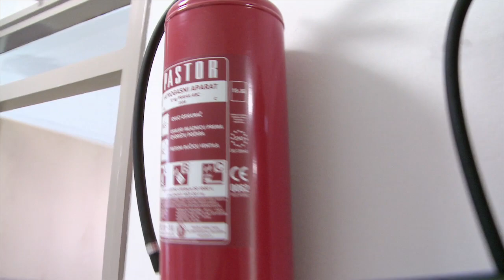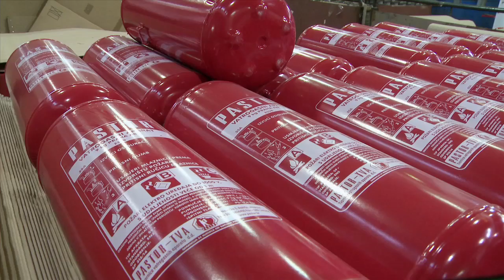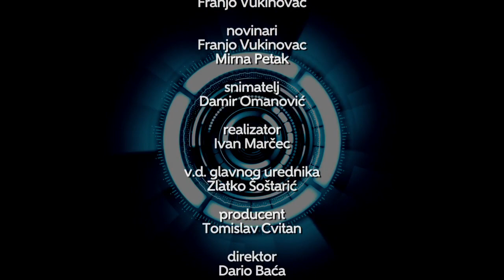Televizija Zapad - Poslovni kutak 15.07.2019.